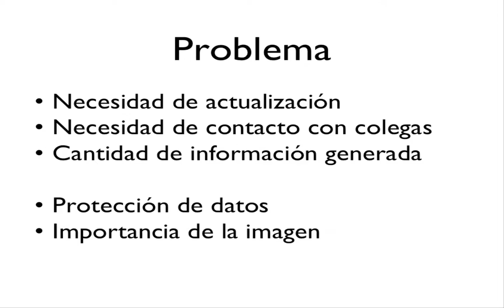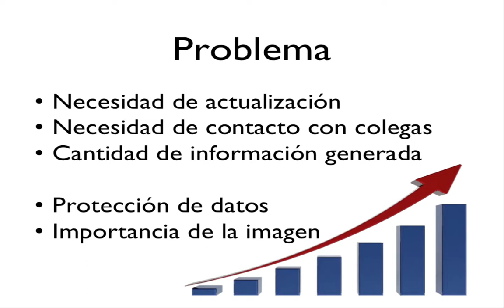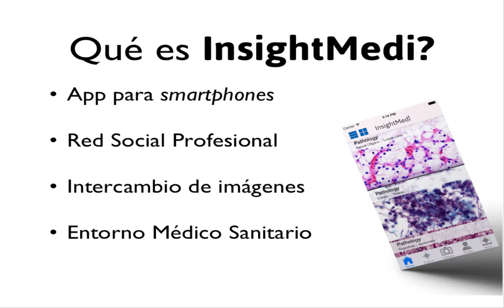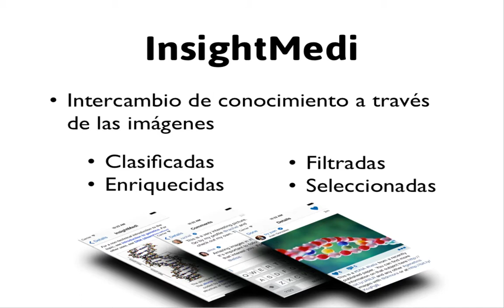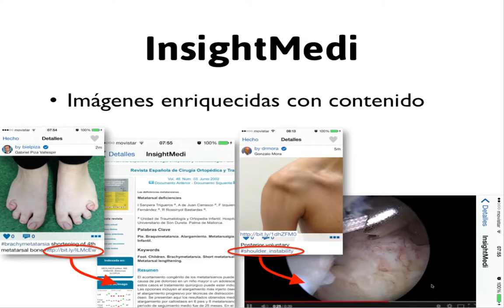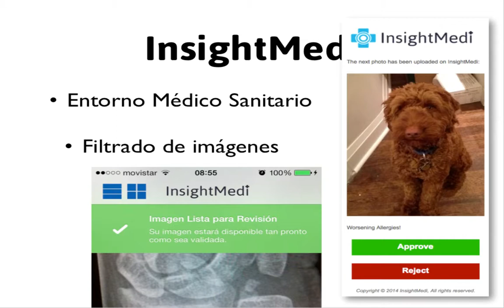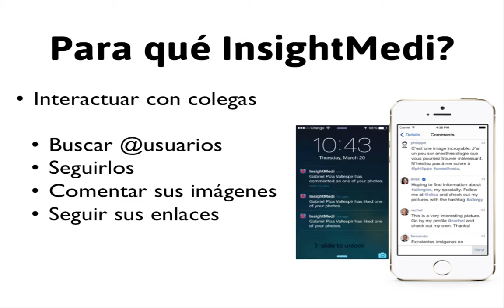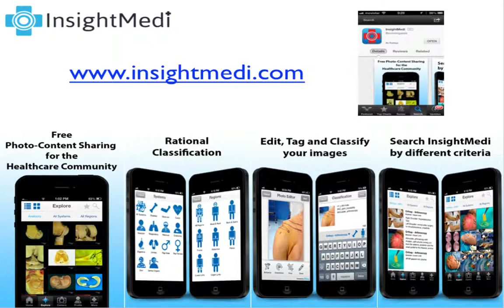InsightMedi App - Presentación en AEA 2014 en el Conmed WorkShop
InsightMedi App - Intercambio de imágenes médicas y clínicas para l comunidad médico-sanitaria
ITRAMED - Instituto de Traumatología y Medicina Regenerativa
Aavanzada
Dr. Gonzalo Mora